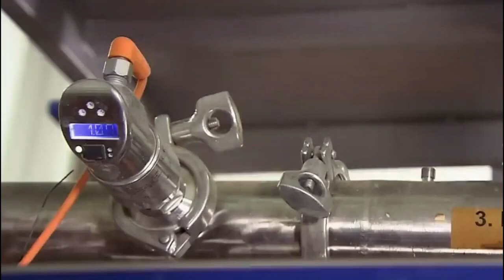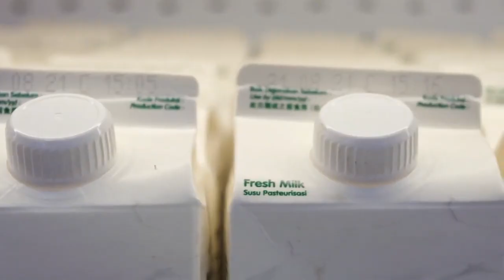How Soy Milk Is Produced 🥛 | Industrial Soy Milk Making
Discover the fascinating process behind making soy milk from start to finish! In this video, we’ll guide you step by step, showing how soybeans are transformed into creamy and delicious soy milk. 🌱🥛